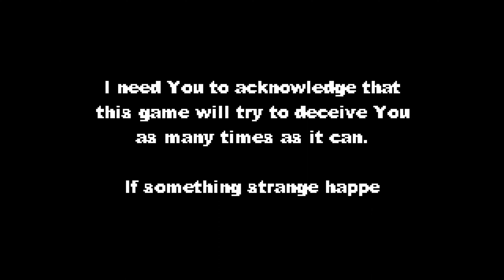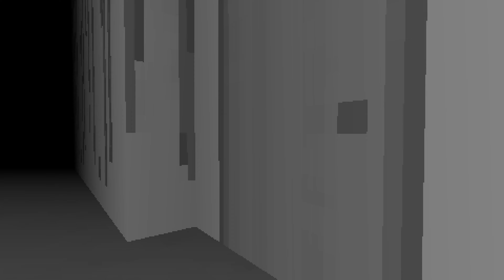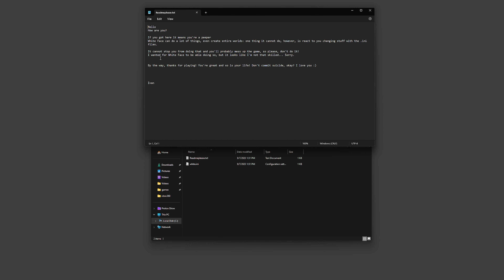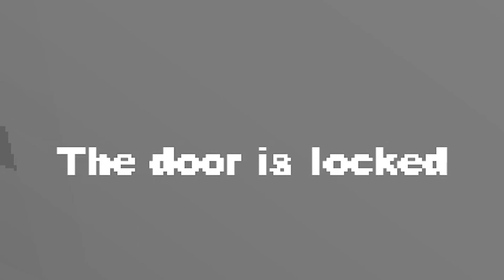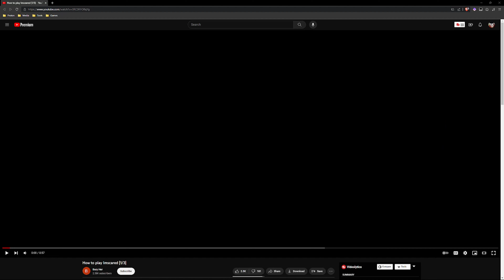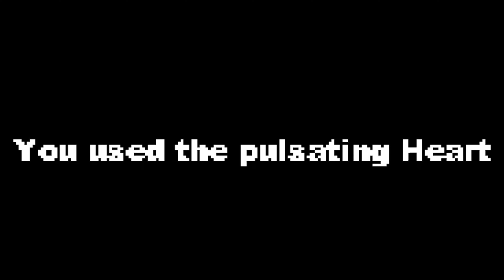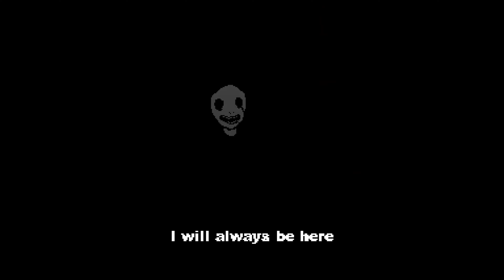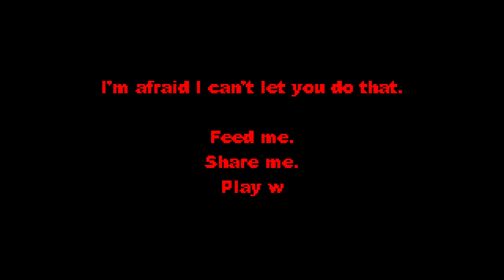This game HACKS your computer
I wish playing this was worth it. I will never be the same.

SEO (ignore): This game HACKS your computer,IMSCARED,scary games,horror games,imscared game,imscared a pixelated nightmare,imscared story explained,imscared story,im scared,im scared game,imscared walkthrough,imscared blind,imscared blind playthrough,imscared all endings,imscared endings,imscared all achievments,imscared,imscared lore,imscared explained,dark web,deep web,virus,virus game,scary virus game,computer virus,scary computer virus,hacked